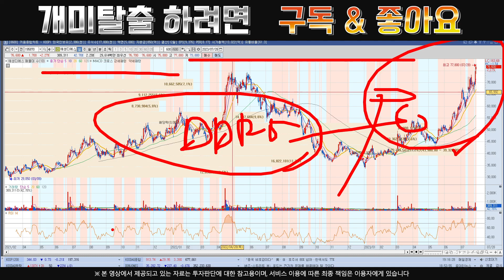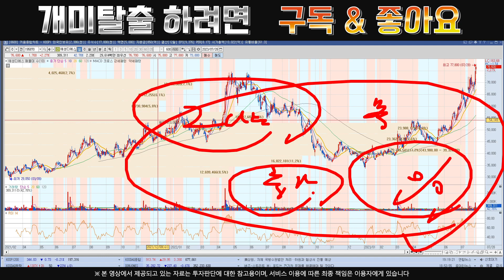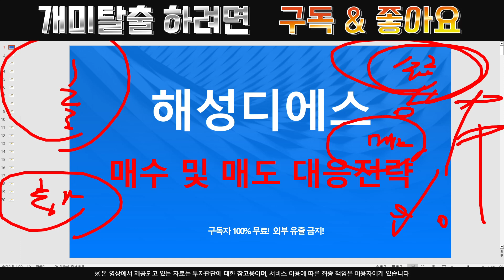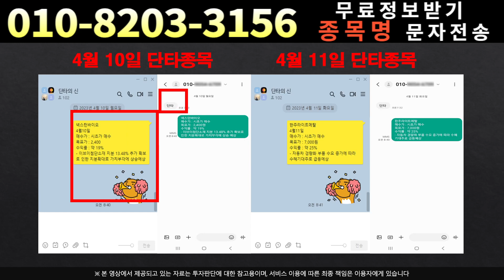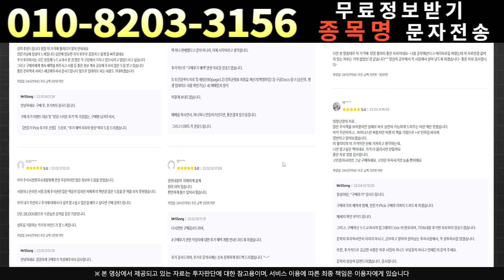[주식]해성디에스 - 공시 앞두고 개미털기?목표가 상향 조정 ! 홀딩